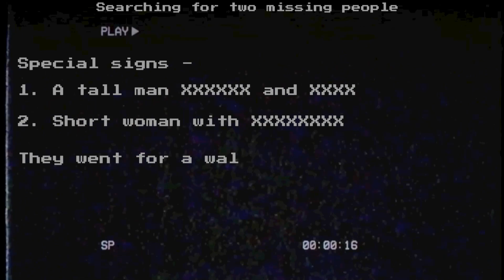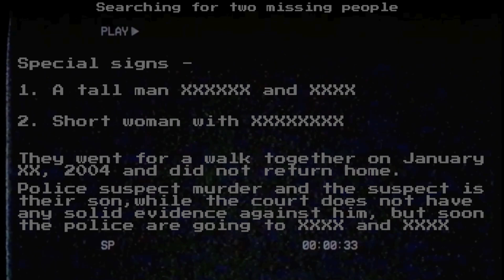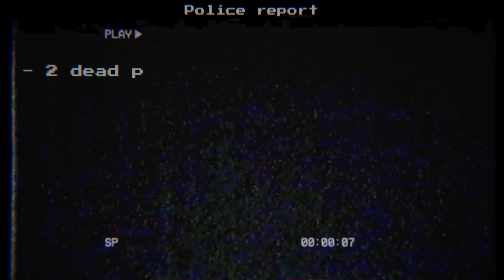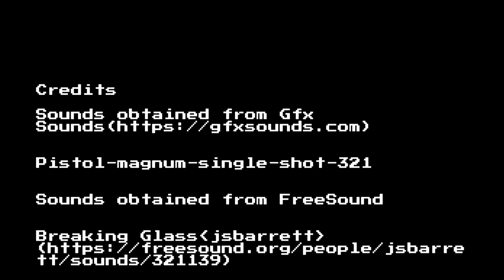The Secret Room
Author IloBizon